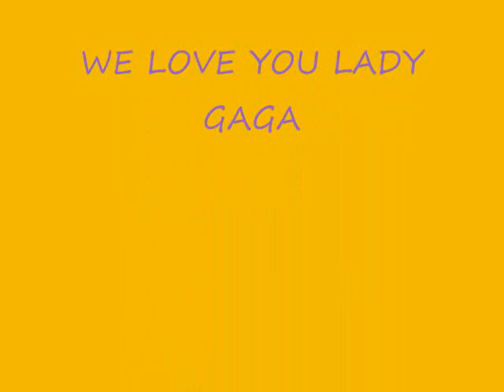LADY GAGA AMZING PICTURES.